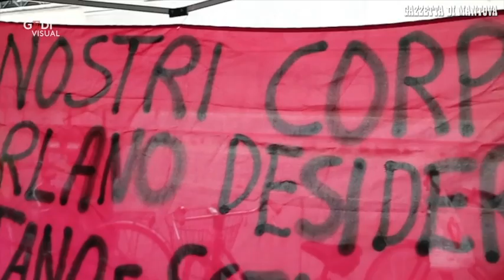Non una di meno in piazza a Mantova contro il disegno Pillon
Manifestazione in città contro il decreto legge Pillon "per contrastare una riforma del diritto di famiglia contro i minori e contro le donne" .